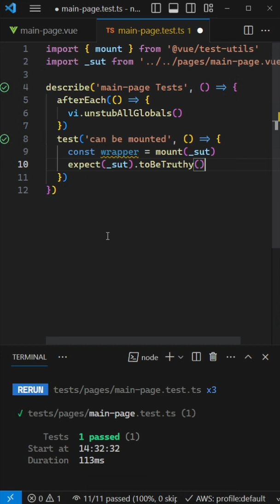Nuxt3 Unit Testing - Pages/Layouts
How can we unit test Nuxt pages or layouts?